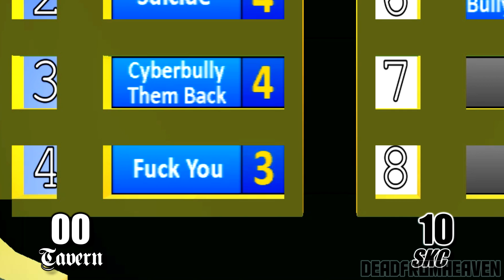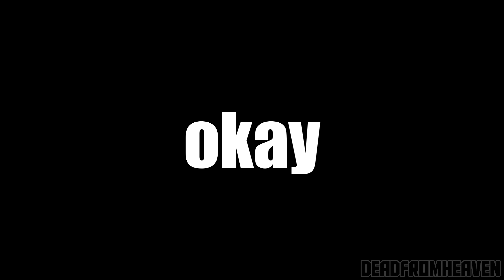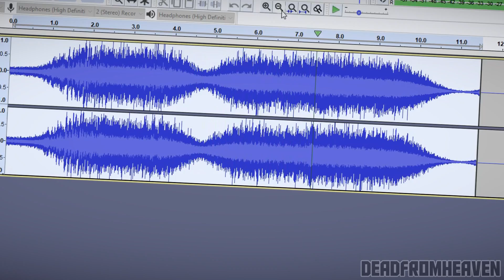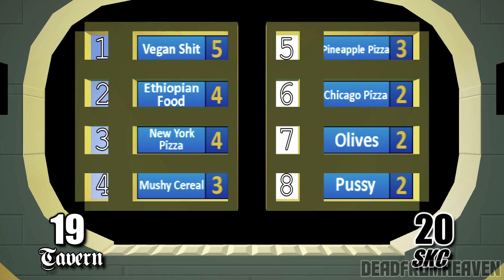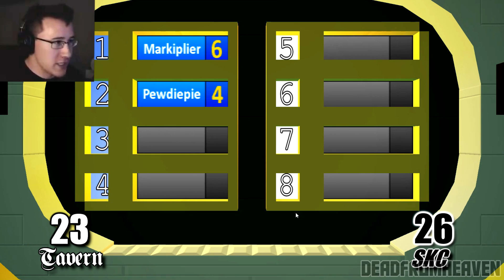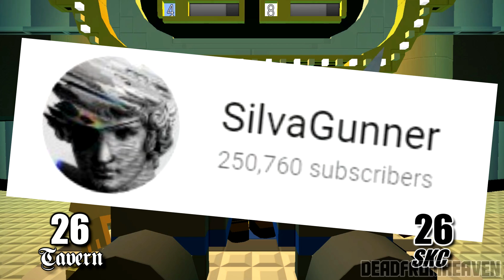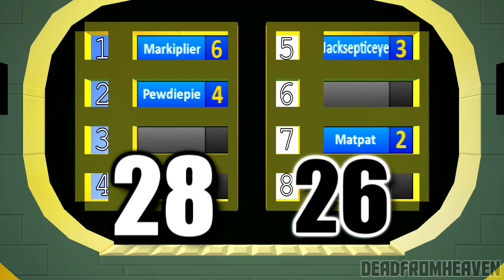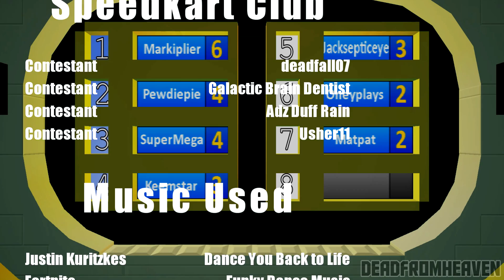Blockland - Discord Debate: The Tavern vs. Speedkart Club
In this Discord Debate episode, The Tavern returns to brawl with the Speedkart Club! There has been some renovating aswell...
WARNING: Strong language and sexual humor.

CREDITS:
Recording - DeadFromHeaven
Steve Harvey - Jayce
Survey Controller - AlexFrost
Nostalgia Critic - AlexFrost
TAVERN TEAM:
Tavern - Andrew
Tavern - Trogtor
Tavern - Kodak
Tavern - Space Inaba
SPEEDKART CLUB TEAM:
SKC - deadfall07
SKC - Galactic Brain Dentist
SKC - Adz Duff Rain
SKC - Usher11
Kirby's Return to Dreamland - Vs. Landia
Nostalgia Critic - Intro
Minecraft - Minecraft
Minecraft - Dead Voxel
DOOM 2016 - Damnation
Minecraft - Mutation
Mother 3 - Fate
Black Mesa - Apprehension
Serious Sam 2 - Siriusopolis Downtown
Initial D - Back on the Rocks
Shadow Warrior - Love Field
Hirose Kohmi - Promise (Get Down)
DOOM 2016 - Cyberdemon
Game Theory - Theme Song
Who Wnats To Be a Millionare - $500,000 question
Toto - Africa (arrangement by me)
DAMAGE REPORT:
6 days of work
16 crashes
3 rerenders